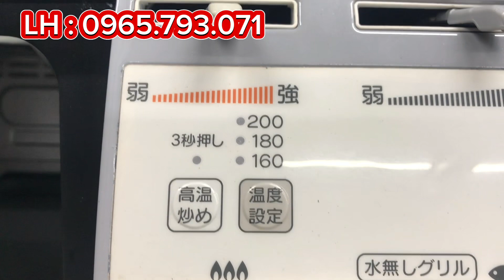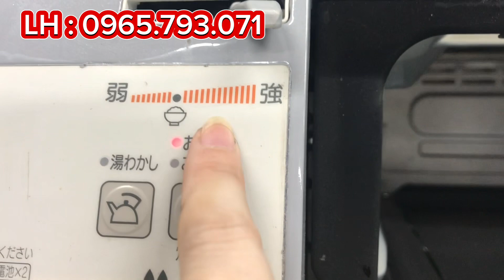RinNai đa chức năng , chống cháy nồi , tiết kiệm ga , bao sip , bảo hành 1 năm Lh :0965.793.071